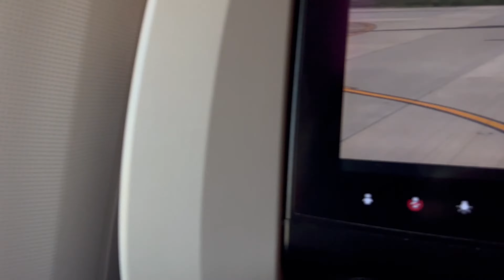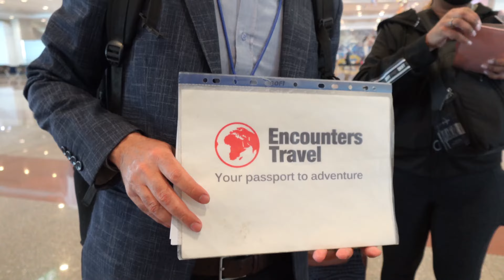Egypt Travel Vlog l Great Pyramid of Giza in Cairo l Karnak Temple & Hot air balloon ride in Luxor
Welcome back to another video. My name is Naomi and this is the real NaomiB, where we talk about, lifestyle, fashion, and beauty and travel.

Come with me on this 9 day trip to Egypt | Part 1 .

Videos to check out:

Latest collective haul

Get ready with me for date night

Honorable mentions
This is a list of all my fave amazon find.

Tan/ Nude knit dress

Loewe inspired sunglasses

4 pack Belts

Brown/ tan Sun hat

White and blue button down

Tweed blazer

Satin Skirt

Tommy Hilfiger Sandals

Slingback flats

Slingback pumps

Dual side Belt

Packing cubes

Jewelry travel case (brown)

Toiletries travel set

(option 1)

(option 2)

Makeup  organizers/ travel bag

(option 1)

(option 2)

Portable steamer/ iron

Skincare

Bio oil

Nivea face cream